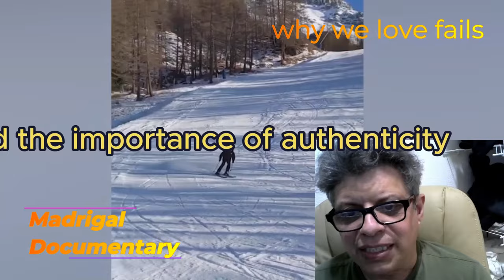Why Do We Laugh When Others Fail??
Explore the complex reasons behind schadenfreude, the secret pleasure we derive from witnessing others' misfortunes. Our documentary delves into the psychological, social, and evolutionary factors that make us laugh at others' misery, examining everything from benign-violation theory to dark comedy. Join us as we uncover the truth behind this guilty pleasure and what it reveals about human nature.